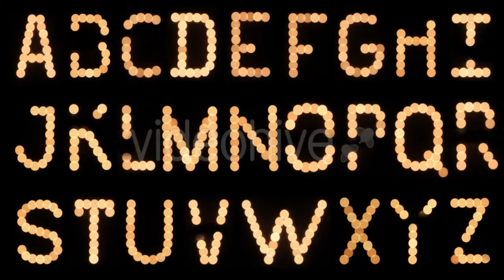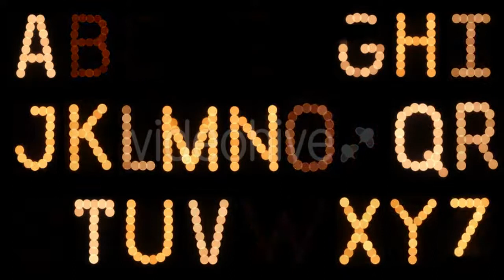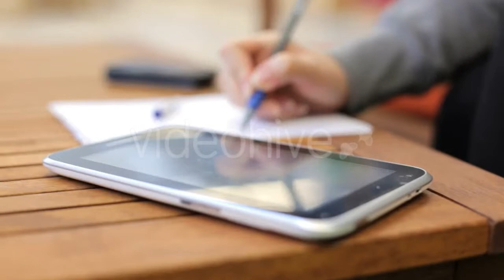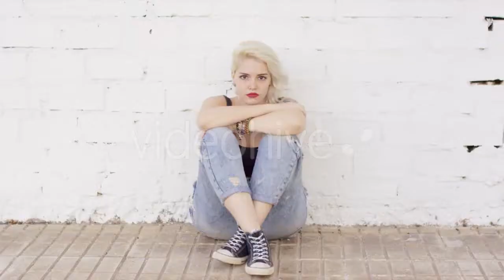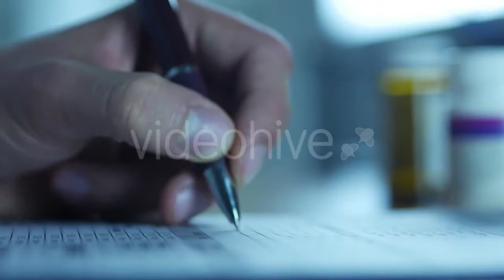Man Watching Sundown - (people) Stock Footage | Mega Pack +40 items